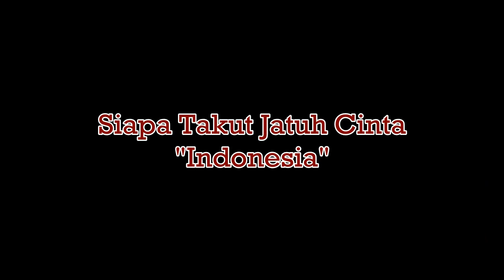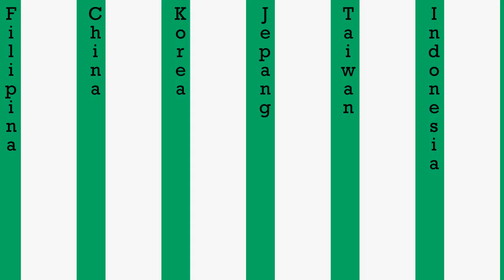Versi Mana yang Pemainnya Paling Cakep?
Banyak negara yang mengadopsi cerita dari komik jepang berjudul "Hana Yori Dango". Mulai dari yang sama persis ceritanya, hingga yang hanya hampir mirip saja. Mulai dari yang secara resmi mengadopsi, hingga yang hanya kebetulan mirip dan menolak jika dibilang menjiplak. Terlepas dari jalan cerita, terdapat 5 tokoh yang identik dengan "Hana Yori Dango", yaitu 4 pemuda tampan dan 1 orang gadis lugu.
Versi pertama adalah dari Taiwan, yang mengambil judul "Meteor Garden".
Setelah itu, Jepang pun memakai judul yang sama untuk mengadopsi komiknya "Hana Yori Dango".
Selanjutnya "Boys Over Flowers" atau "Boys Before Flowers", dari Korea.
Kemudian China pun membuat serial yang memiliki tokoh hampir sama, dengan judul "Meteor Shower" atau "Let's Watch Meteor Shower".
Dan Filipina juga turut menambah deretan serial serupa dengan memakai judul "Brat Boys Beyond".
Oya, ternyata Indonesia juga sempat tak mau ketinggalan, "Siapa Takut Jatuh Cinta" menjadi judul serial yang menceritakan keseruan kisah kelima tokoh fenomenal tersebut.
Lalu, apakah kamu sudah pernah melihat keenam versi tersebut? Mulai dari versi Indonesia, Taiwan, Jepang, Korea, China, dan Filipina. Jika belum, tenang saja, ini aku kasih sedikit cuplikan gambar tentang masing-masing versi. Setelah melihat semuanya, versi manakah yang paling kamu suka? Versi manakah yang paling cakep-cakep?